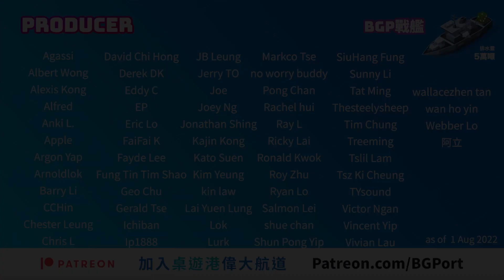加拿大火車大亨 The Transcontinental (Glen Dresser)(Wheelhouse Games) -BG Port Review桌遊港 玩桌遊(316)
加拿大誇國大鐵路，把東西岸的城市都連起來。玩家們扮演著發展商，幫助鐵路沿途的地方發展。遊戲色彩豐富，而機制不是一般的工人放置。對另類工人放置有興趣，而你又喜愛加拿大這個地方，可以看看這桌遊會否適合你！

0:00 Intro
0:26 玩法簡介
6:23 遊戲簡評

主持
歡喜哥
爆鑊甘
空降Betty
重出江湖 Edward
關原Jonathan
Evil Kay
歐王Andy
御宅Game民 Eyan
小白Arnold
說書人Sammy